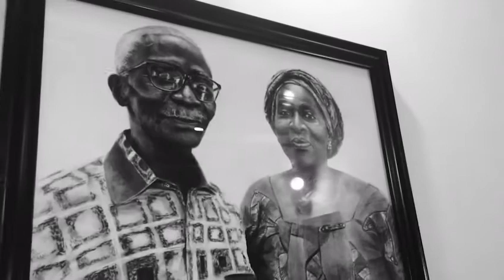Ghana Rich Pencil Art. Halla @ Kaks Portrait.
African made pencil arts.
Link up for all your frame and pencil works.
We do deliver across the globe.